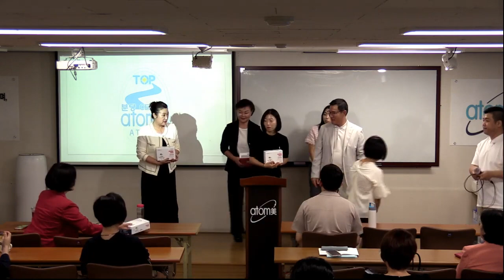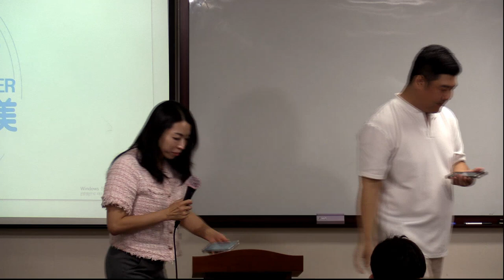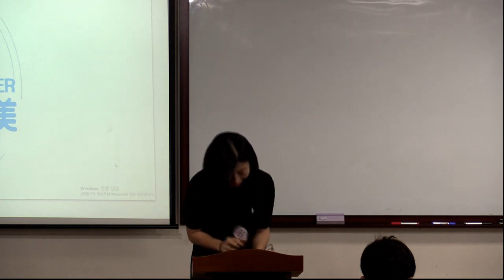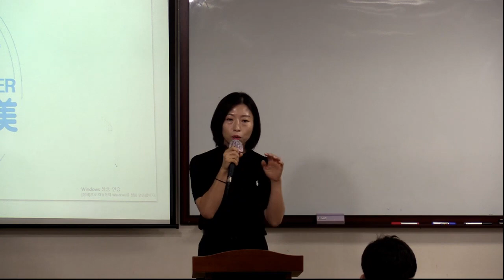분당TOP 백만갑 활동 스피치